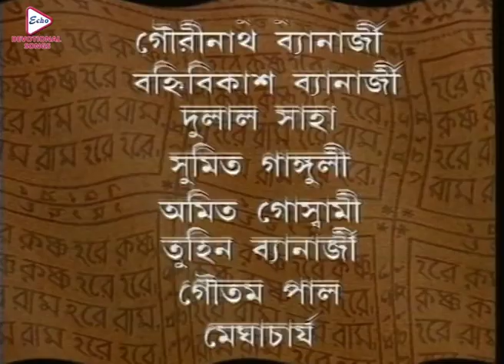Mahaprabhu_Episode 119|Best Doordarshan Mega Serial |মহাপ্রভু _পর্ব-১১৯|Echo Bengali Devotional Song